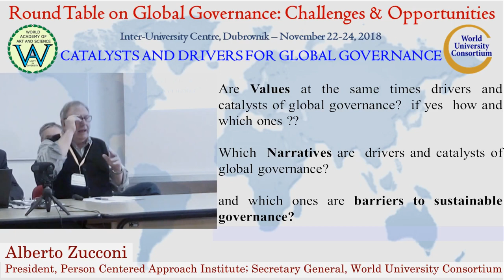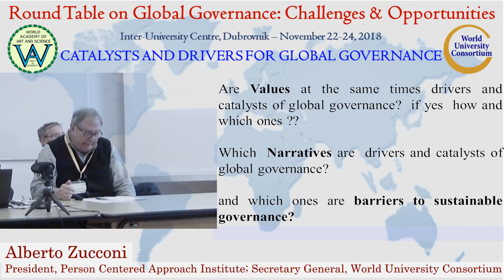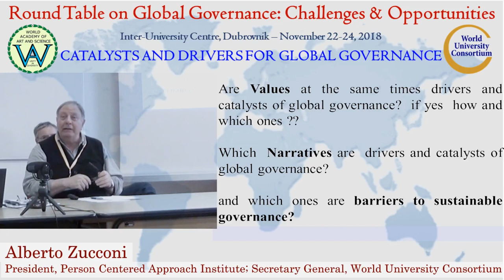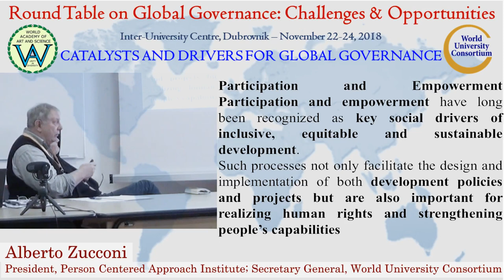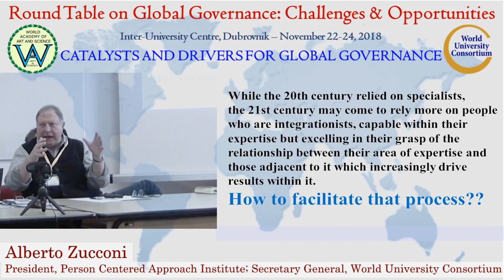Catalysts and Drivers for Global Governance | Alberto Zucconi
Title of Presentation: Catalysts and Drivers for Global Governance – Past and Future
Speaker: Alberto Zucconi
Designation: President, Person Centered Approach Institute (IACP), Italy; Secretary General, World University Consortium; Member, WAAS Board of Trustees